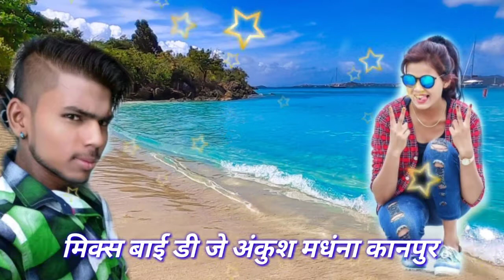Murli bajegi kanhaiya radha nachegi jarur DJ Ankush Mandhana Kanpur up